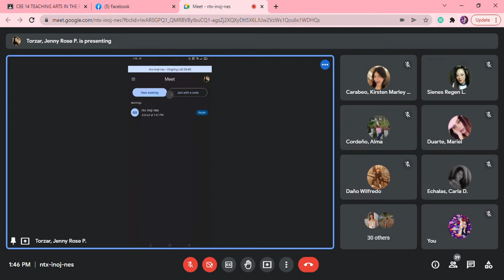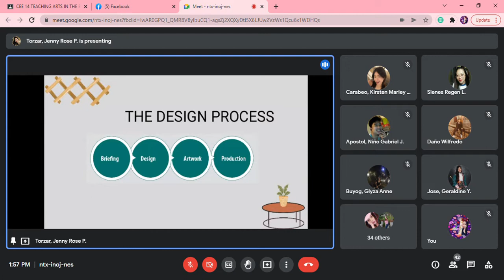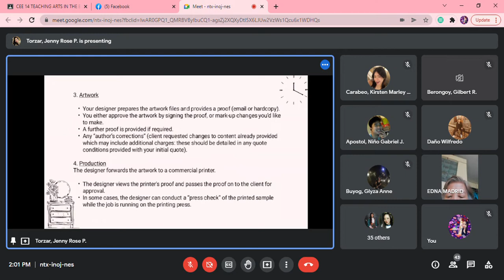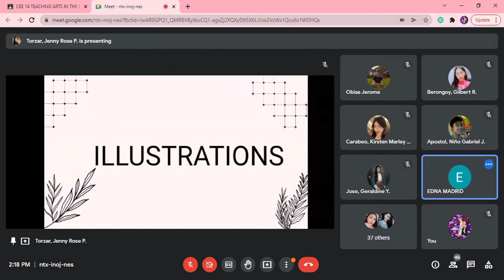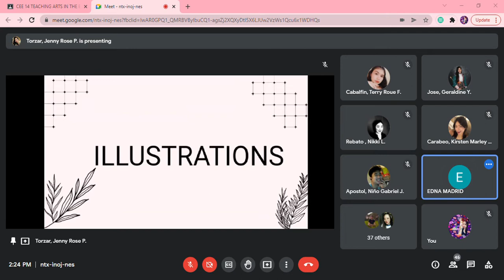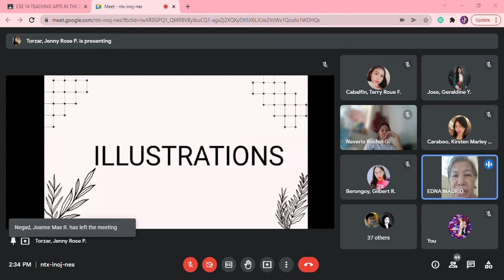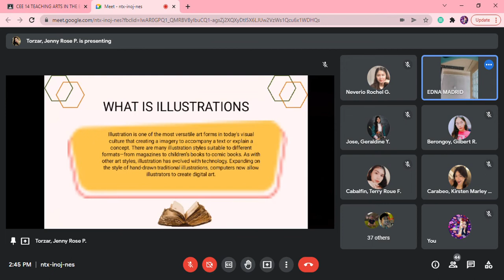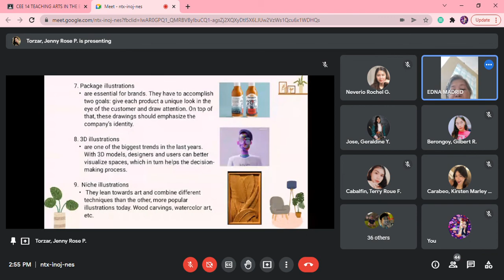Teaching Arts About Graphics and Illustrations reported by Torzar & Jose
Course: Bachelor of  Elementary Education
Section: BEED 3 - 2
Subject: Teaching Arts in the Elementary Grades
Professor: Edna Madrid

 The topic of reporter is all about the Graphics and Illustrations

The purpose of my video is to give ideas to others students like me☺️☺️☺️